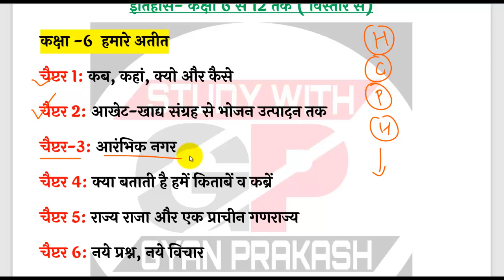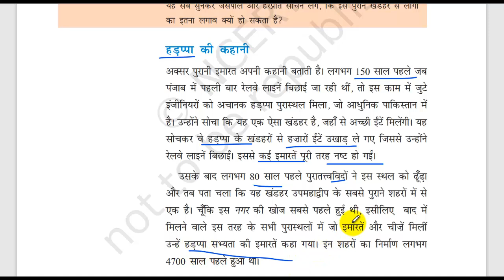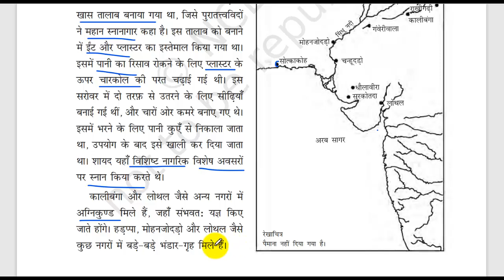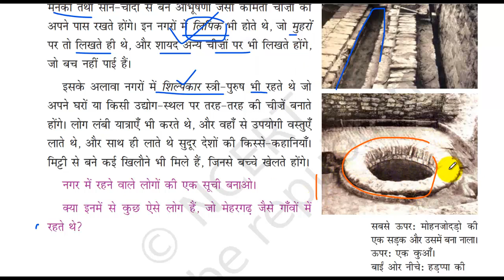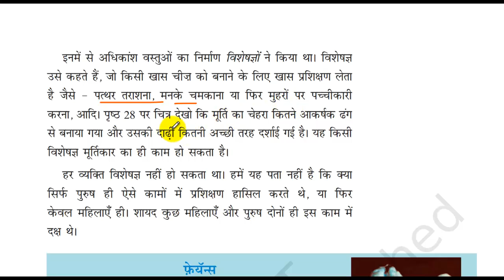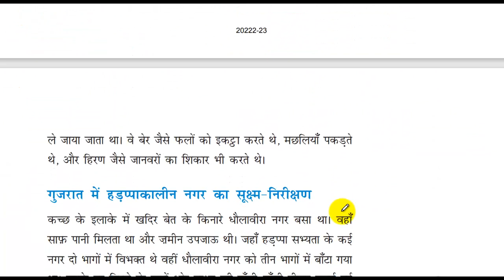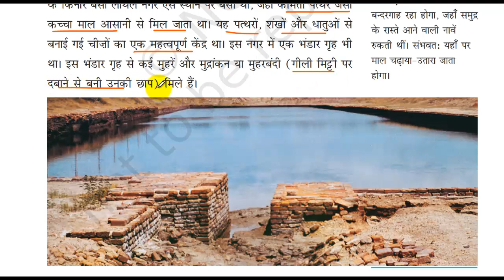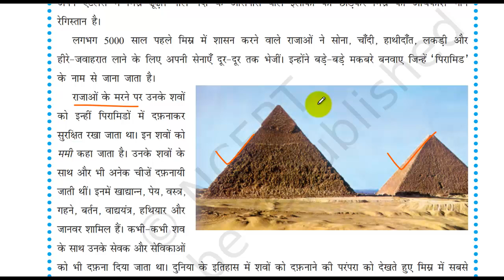NCERT HISTORY CLASS 6 STUDY WITH GYAN PRAKASH OUR PAST हमारे अतीत Chapter 3 for all exams upsc psc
NCERT HISTORY । NCERT HISTORY CLASS 6।  NCERT OUR PAST CLASS 6 ।  NCERT BOOK । NCERT HISTORY CLASS 6 । NCERT NOTES । NCERT CLASS ।  हमारे अतीत । हमारे अतीत कक्षा 6 । हमारे अतीत कक्षा 6 चैप्टर 1 । हमारे अतीत इतिहास कक्षा 6 । कब कहां कैस और कब । NCERT CLASS । NCERT WALLAH । NCERT BOOKS FOR UPSC । NCERT CLASS 6 HISTORY CHAPTER 1।

In this Lecture we are discussing about source of History from NCERT Class 6 our past in Hindi.

(Pay Rs. 199 for 6 Month. You get All Lectures PDF like- Daily Current Affairs, Static GK PDF, News, NCERT PDF, and Job Alerts.)
► Payment के बाद स्क्रीनशाट को 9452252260 पर Whatsapp करे, आपको ग्रुप में जोड़ दिया जायेगा.